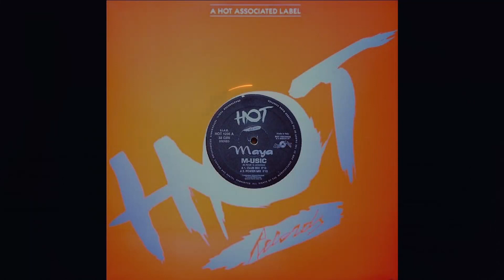Maya – M-usic (Club Mix)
Hot Records – HOT 1235

Published By – Lombardoni Edizioni Musicali
Producer – Maryhouse
Written-By – Marius Percali, Severo Lombardoni